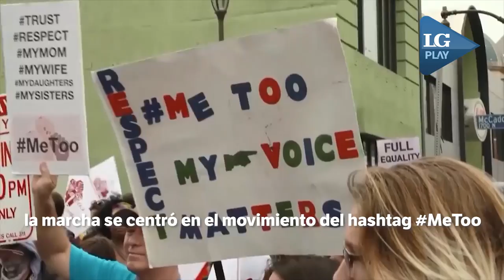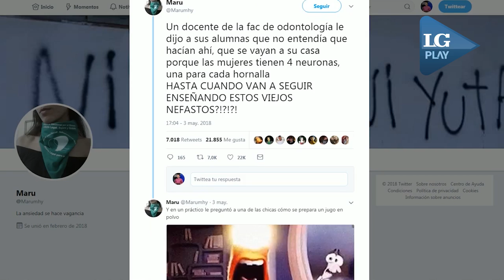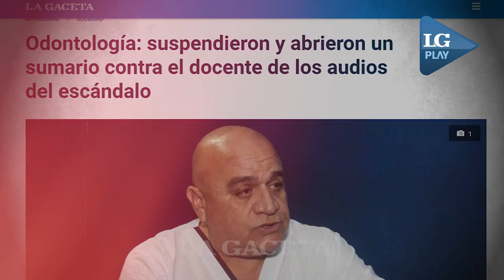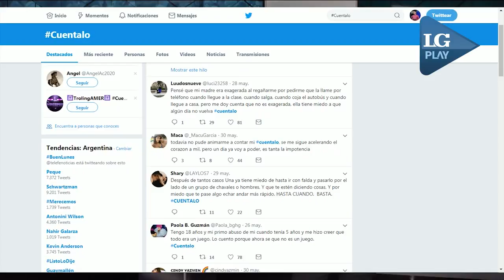Síntesis: del MeToo a las denuncias por violencia de género en Tucumán